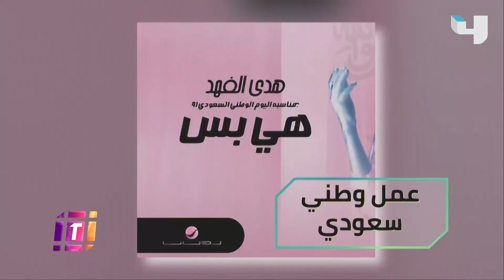Trending في كواليس كليب أغنية هي بس لهدى الفهد